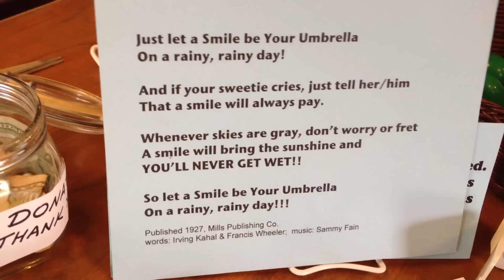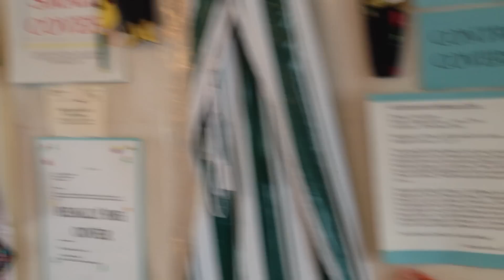The Umbrella Cover Museum Theme Song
This is the theme song for the world's only (I think) umbrella cover museum.
Located in Peaks Island, Maine.